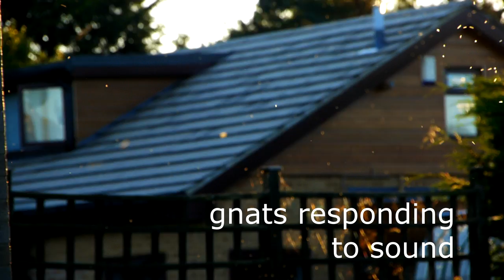Gnats responding to sound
We noticed these insects responding to our voices this evening - and grabbed the camera for some experiments. Here are the results!

Shortly after posting, we had an email which explains this, from Dr. Ian Robertson, Professor and Director of Graduate Studies in Biology, Boise State University, who said, "Gnats respond to sound frequency as you surmised. The cluster you filmed is composed of males. When a female gnat arrives to mate, the males detect her wing beat frequency by virtue of a special organ at the base of their antennae (Johnston's organ). The males then scramble to intercept her. The chaotic movement you filmed is the best response those males had to the sound you produced!"